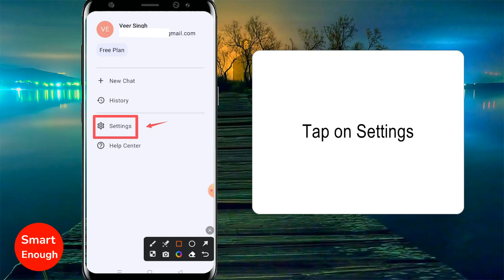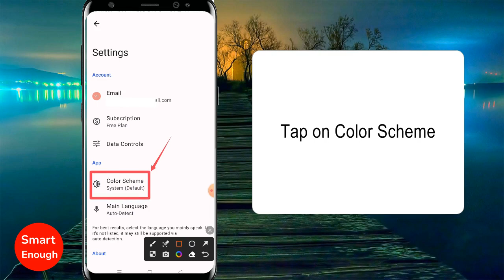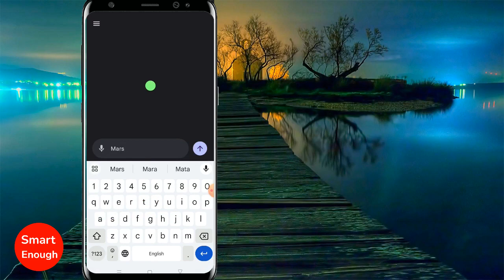How to Turn On Dark Mode in ChatGPT App on Android Mobile?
How to enable dark mode in ChatGPT Android App? How to Turn On Dark Mode in ChatGPT App on Android? How to use ChatGPT 4 app in dark theme? How do i enable dark mode in ChatGPT 4 App on phone?

OpenAi has release ChatGPT app for android phone. The good news is that ChatGPT apps has dark mode? If you want to enable dark mode for ChatGPT app then please follow the instructions suggested in this video.